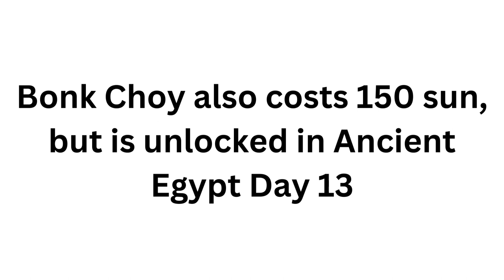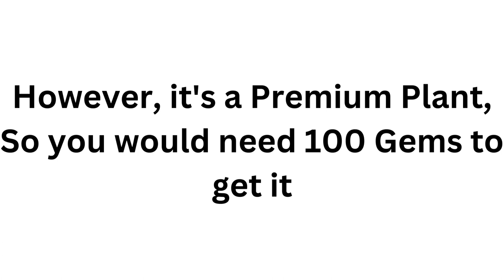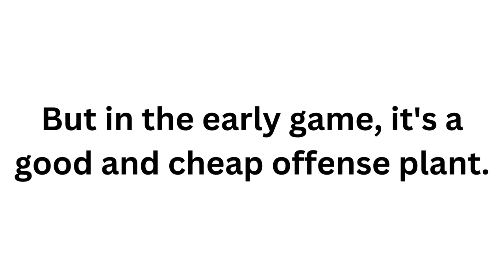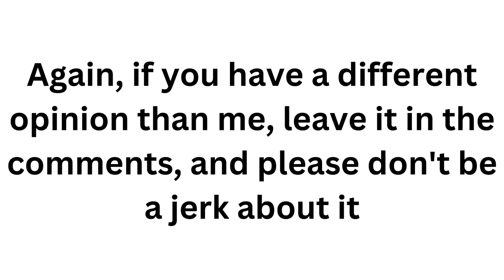The Top 10 Best Plants in Plants Vs Zombies 2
Finally. This video is done and now I can kick back and chill.